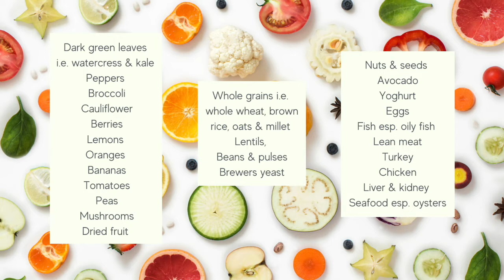Bad Mood Foods VS Happy Foods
Our brains are full of chemicals and the food we eat are made up of chemicals so when we mix the two together i.e. meal times, one of two things can happen - the right mix is made and we’re left feeling happy, relaxed and optimistic or the wrong mix is made and we’re left feeing depressed, irritable and dejected.

In today’s video we find out which foods are which so that if you need to, you can switch over to happy foods and make your day just that little bit easier.